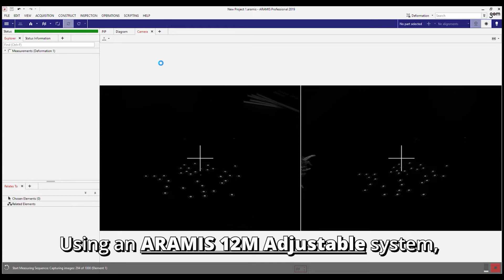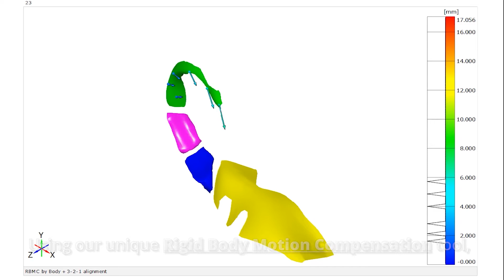A scorpion on the run from the Seattle rain!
Since it's high-speed month, our team in Seattle did a little "high-speed" acquisition using an ARAMIS 12M Adjustable in "fast mode". This scorpion was craving desertic weather and is (trying) to run away from rainy Seattle! Godspeed Mr. Scorpion!